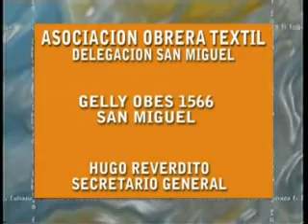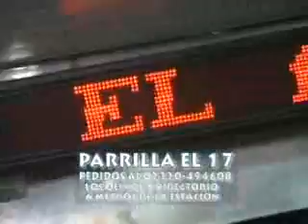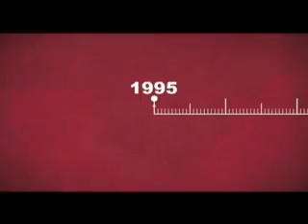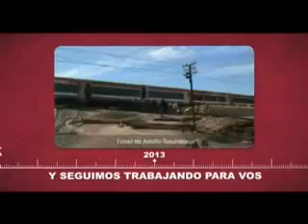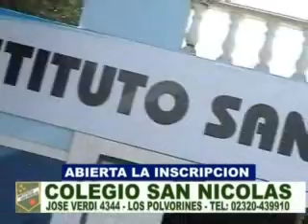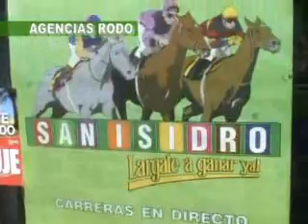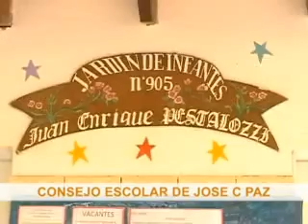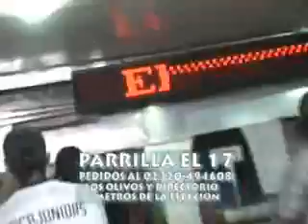El Embudo Domingo 19 de octubre de 2014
Programa político de la provincia de Buenos Aires conducido por Sebastián Dumont por Tele Red. En esta edición, el presidente del HCD de San Miguel Hugo Reverdito responde si le gustaría ser candidato a intendente en 2015. Además, la interna del sciolismo en San Miguel y mucha data política de los distritos del conurbano y la provincia.